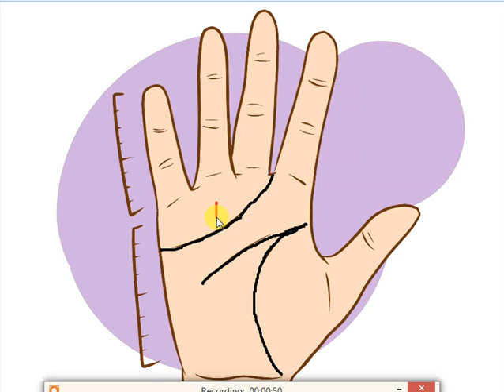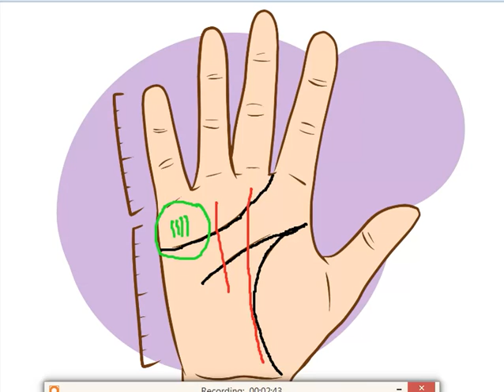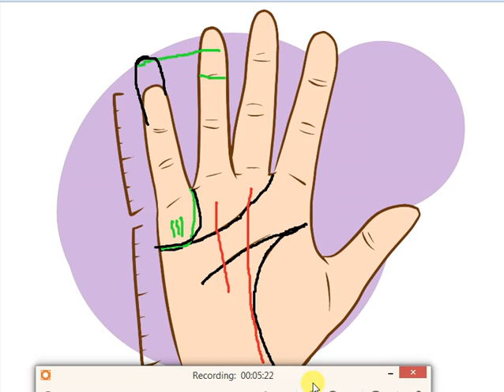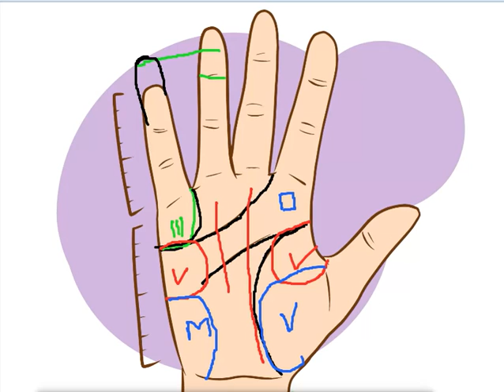Doctor डॉक्टर बनने के योग